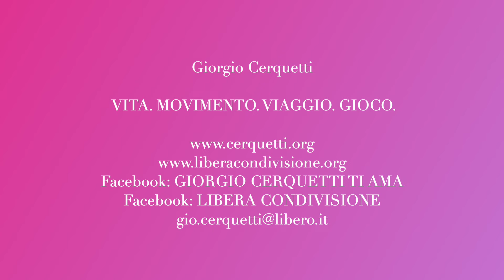Giorgio Cerquetti - VITA. MOVIMENTO. VIAGGIO. GIOCO.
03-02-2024 - Marche - Adriatico - Pianeta Terra
VITA. MOVIMENTO. VIAGGIO. GIOCO.

Facebook: GIORGIO CERQUETTI TI AMA

GRAZIE.